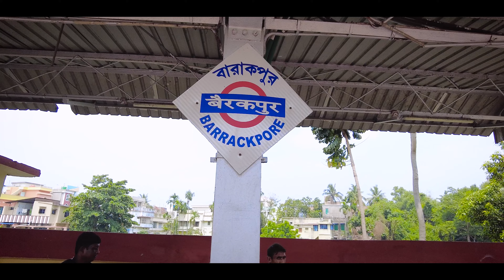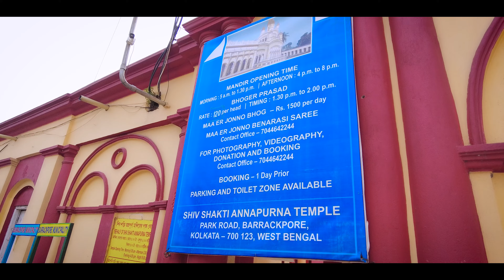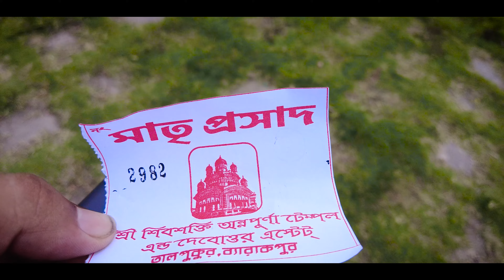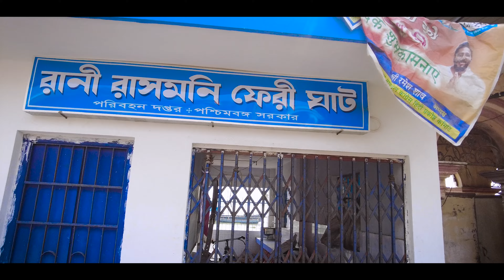Annapurna Mandir |Annapurna Mandir Barrackpore |2nd Dakshineswar Mandir |History Of Annapurna Temple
মাছের মাথাদিয়ে মায়ের ভোগ হয় | মা  অন্নপূর্ণা দাঁড়িয়ে থাকে ভিক্ষা পাত্র নিয়ে Annapurna Mandir 2023

👉 আপনাদের বাড়ির আসে পাশে কিনবা আপনাদের খোঁজে নতুন কিছু থাকলে আমাকে অবশ্যই জানাবেন
আমার ফেবসুকে পেজে কিনবা ইনস্টা তে কিনবা  E-mail করে।

:: আমার  যা খরচ হয়েছিলো ::
👉Sealdah To Barrackpur : 10/-
👉Barrackpur To Annopurna Mandir : 80/-
👉Annopurna Mandir Bhog Proad : 120/-
👉Barrackpur Lassi : 30/-
👉Water :40/-
👉Extra Food : 100/-